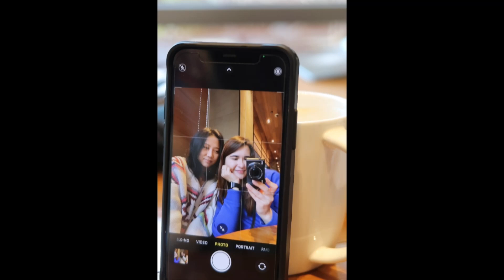living alone in seoul diaries x sashatsoy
hey gorgeous people, here are my bits of living alone in Seoul diaries.

last week on nov'22 was filled with unemployment, pilates classes and evenings with friends, enjoy!